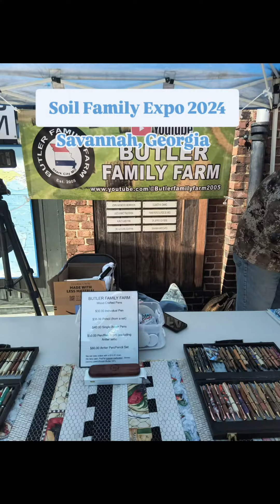Soil Family Expo. 2024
Oil Family Expo 2024